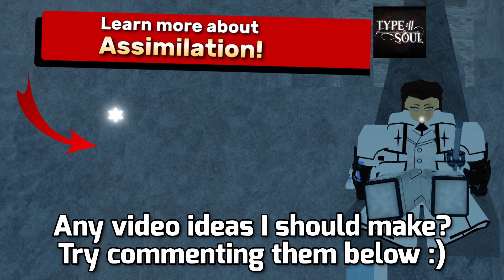Fishbone To Vasto Lorde Progression Guide | Paradox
Oi! CowardCat Here!
:D